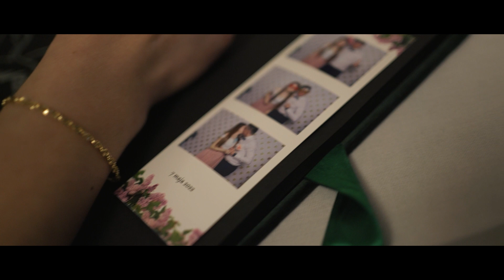Przemek & Monika - Teledysk Ślubny